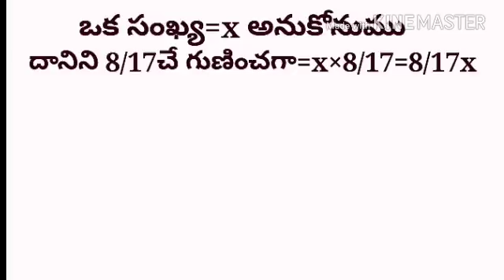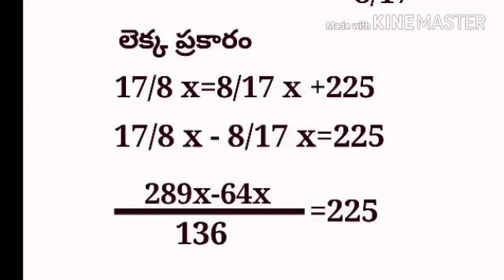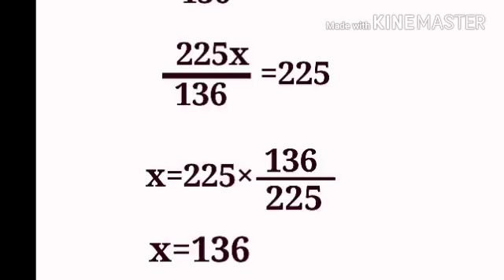DSC SGT-2008 Problem solution by Chaganam Srinivasulu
CHAGANAM SRINIVASULU